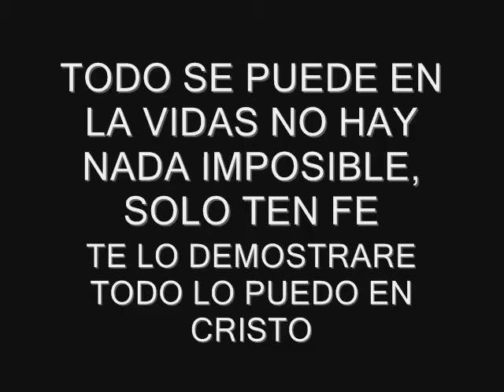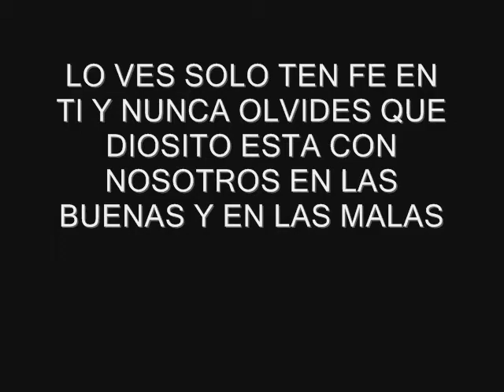no tengas miedo a nada